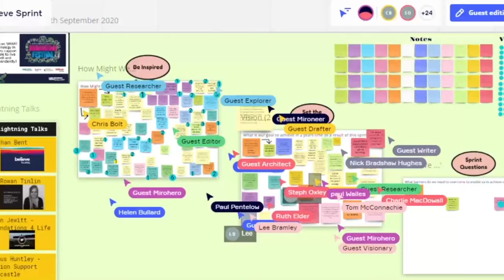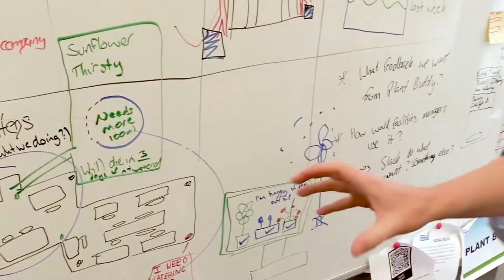One week to go until IF 22